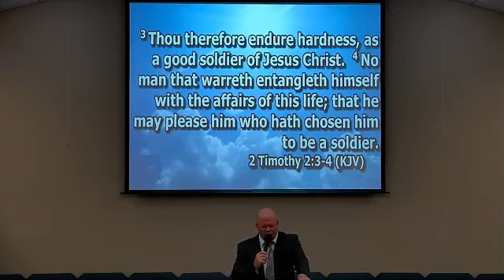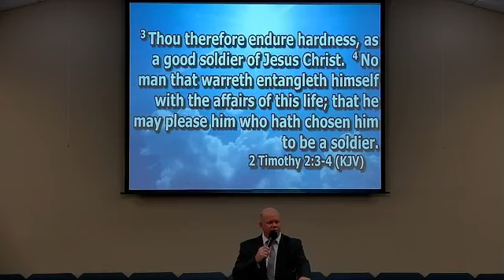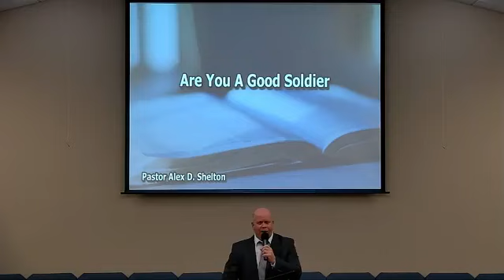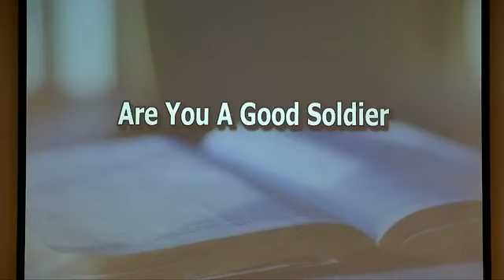Are You A Good Soldier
Sunday Night January 21, 2024
Pastor Shelton